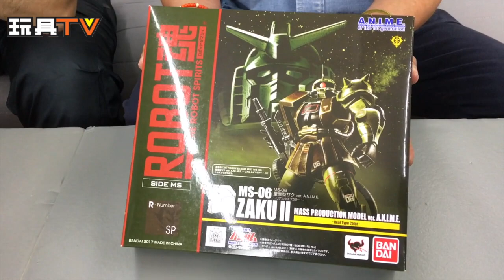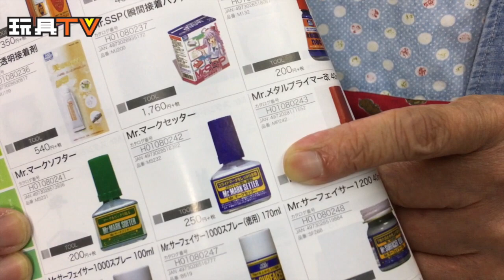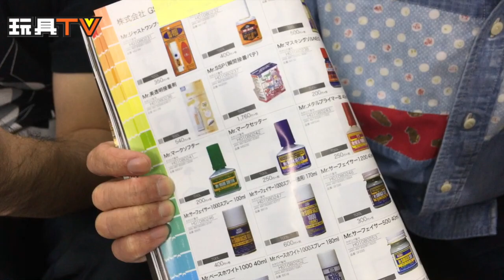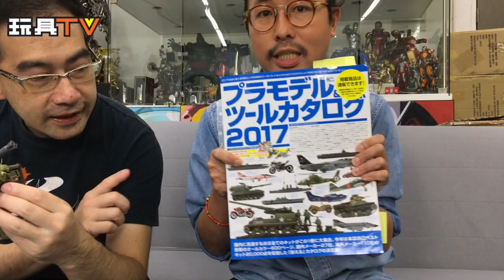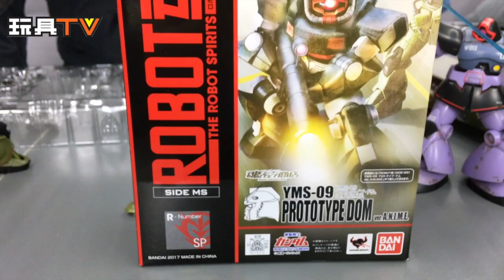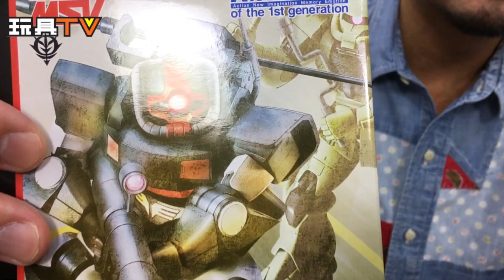TOYSTV S3 EP1 P8「爆玩具」BANDAI ROBOT SPIRITS MS-06 ZAKU II VER. A.N.I.M.E. (REAL TYPE COLOR) Unbox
Production: 玩具TV Production Team
Program host: Walker ，德哥

TOYSTV S03 EP1 P8「爆玩具」BANDAI ROBOT SPIRITS MS-06 ZAKU II VER. A.N.I.M.E. (REAL TYPE COLOR) Unbox